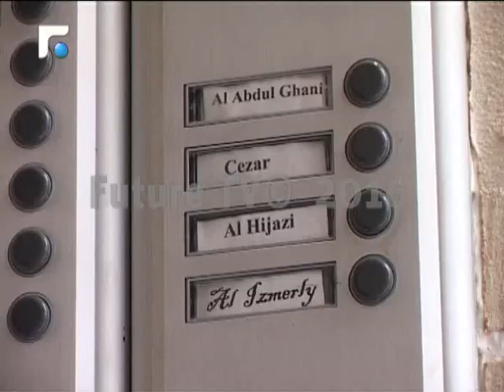جريمة مروعة في عرمون.. 3 طعنات أنهت حياة الشاب سيزار المصري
جريمة قتل في دوحة عرمون راح ضحيتها الشاب سيزار المصري الذي وُجد مقتولا في منزله بطعنات سكين، والقوى الأمنية تحقق بالحادث.
تقرير: ناهد يوسف